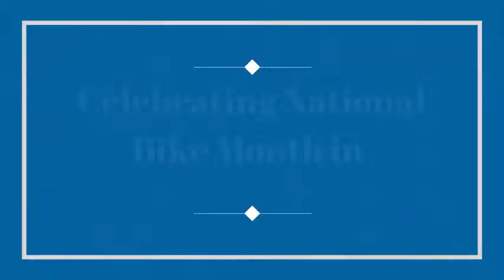Celebrating Bike Month in Bakersfield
Using a mixed media of Google Earth and editing with Filmora brings this Celebrating Bike Month in Bakersfield. Video was shot at Kern River Parkway bike path.